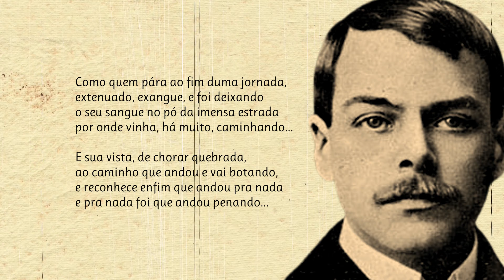Para Quê? | Poema de Afonso Lopes Vieira com narração de Mundo Dos Poemas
Poesia e poema de autor português. Afonso Lopes Vieira (Leiria, 26 de janeiro de 1878[1] — Lisboa, 25 de janeiro de 1946) foi um poeta português. ofício de redator na Câmara dos Deputados. Manteve-se nessa função até 1916, quando passou a dedicar-se exclusivamente à atividade literária. Na capital, Lopes Vieira residiu no Palácio da Rosa, na Mouraria, que fora dos marqueses de Castelo Melhor, e seria propriedade do poeta entre 1927 e 1942. Em frente do palácio existe hoje o seu busto. Ainda jovem, Afonso Lopes Vieira descobriu os clássicos da literatura através da biblioteca do seu tio-avô, o poeta Rodrigues Cordeiro, e iniciou a sua colaboração em jornais manuscritos, de que são exemplos A Vespa e O Estudante. Com a publicação do livro Para Quê? (1897) faz a sua estreia poética, iniciando um período de significativa atividade literária — Ar Livre (1906), O Pão e as Rosas (1908), Canções do Vento e do Sol (1911), Poesias sobre as Cenas Infantis de Shumann (1915), Ilhas de Bruma (1917), País Lilás, Desterro Azul (1922) — encerrando a sua atividade poética, assim julgava, com a antologia Versos de Afonso Lopes Vieira (1927). A sua derradeira publicação seria a inovadora e epigonal obra Onde a terra se acaba e o mar começa (1940). Segundo o Dicionário Cronológico de Autores Portugueses, vol. III, Lisboa, 1994, Lopes Vieira pertenceu a uma geração de homens animados por ideais renascentistas, homens para quem literatura e pátria eram realidades co-naturais, a uma cabendo uma missão orientadora e sendo a outra uma entidade fundamentalmente espiritual e linguística. O caráter ativo e multifacetado do escritor tem expressão na sua colaboração em A Campanha Vicentina, na multiplicação de conferências em nome dos valores artísticos e culturais nacionais, recolhidas nos volumes Em demanda do Graal (1922) e Nova demanda do Graal (1942). A sua ação não se encerra, porém, aqui, sendo de considerar a dedicação do poeta (que haveria de morrer sem filhos) à causa infantil, com o livro Animais Nossos Amigos (1911) e o filme infantil O Afilhado de Santo António (1928). Por fim, assinale-se a sua demarcação face ao despontar do salazarismo, expressa no texto Éclogas de Agora (1935), sob a égide e em defesa do Integralismo Lusitano.

link do vídeo Visite a nossa loja de recordações e tenha um pouco de nós perto de si.